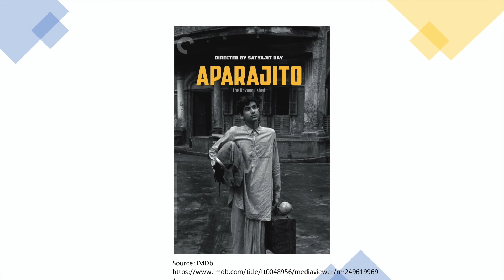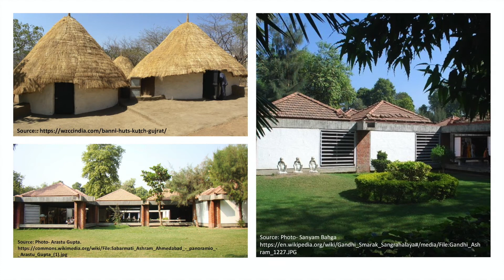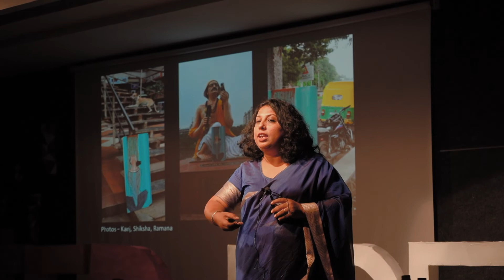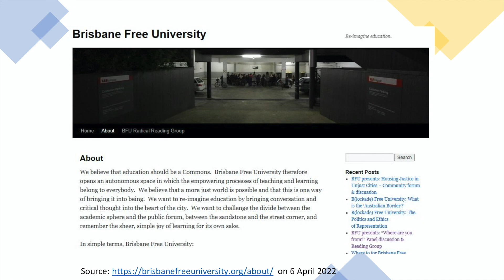Using City as a Classroom | Dr. Pooja Thomas | TEDxPDEU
Dr. Pooja Thomas questions the role of our universities and educational institutions in our modern society. In doing so, she enlists the help of a city’s urban spaces to make the discussions in her classrooms more lively and insightful. Follow her talk to see how the next generation can learn to collaborate, ideate and share responsibilities. Dr. Pooja Thomas, a professor, is a cultural reader who studies urban culture and politics. Her interdisciplinary work draws ideas from different and rich sources to help unpack cultural contexts. She has been using the city of Ahmedabad as a tool and may well have turned it into a classroom. A recipient of the AICTE Dr Pritam Singh Award 2021 for extraordinary teaching in management education, she believes classrooms should be used to expand our knowledge and skill sets. Pandemic did not stop her. Dr. Thomas started releasing podcasts to get even the most indifferent students to contribute to the learning experience. The conversations with academic experts have helped her and her students to decode new media, listening cultures and even food anthropology.
She dabbles in poetry, fiction and music in her free time. Tune into her talk to learn why Ahmedabad might just be something more than a city in Gujarat. This talk was given at a TEDx event using the TED conference format but independently organized by a local community.